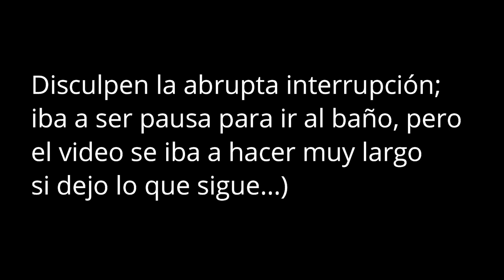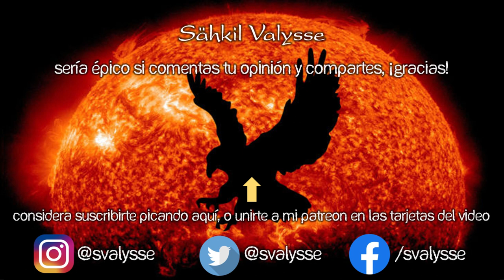Rap anti PROGRE, y Cura DECONSTRUIDE 📿 Mike vs La Sociedad 04 🎧 Juego de la GENERACIÓN de Ofendidos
🌟Rapeando con un tío parecido a Residente / Bad Bunny, y otras cosas sacrílegas.

Cuarta parte del Gameplay! Mike es presentador en una batalla de rap entre MC M4cho Alfa y Un rapero muy sospechosamente parecido a Bad Bunny y/o a Residente. Después, debe averiguar cómo infiltrarse en la Iglesia del Género, de modo que pueda hacer algo vs la propaganda con la que el lobby ABC-Dario vende ideas a los jóvenes universitarios.

Les traigo un videojuego único. De Zerops Games, "Mike vs la sociedad" es un juego RPG que hace una hermosa sátira de los justicieros sociales, el feminismo, la comunidad de muchos colores, y todos esos grupos identitarios que buscan privilegios por medio de política. y victimismo, y adoctrinamiento cultural. Una joya!!! Me arrebató las suficientes risas como para recordarlo en el futuro, sin duda...

Esto es un video sobre videojuego anti progre ofendido. Se habla de cómo no sea simp, empoderadas y ofendiditos. En resumen, generación de cristal, generación mazapán, progres vs anime y todo eso. Si te gusta el tema de aliades feministes, aliades deconstruides, ser políticamente incorrecto, la inclusión forzada o las funas falsas, puedes verlo. Hecho por Sähkil Valysse. Por cierto, si te ofendes pierdes. Esto es un videojuego que sea ilustrativo y educativo de la situación actual

 2022